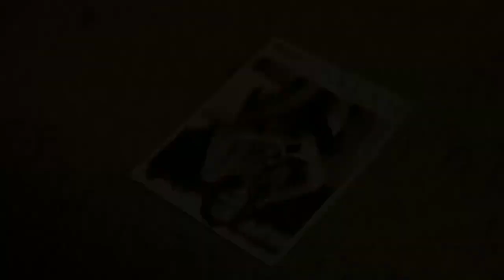I Octane - Burn Dem Bridge [Official HD Video] 2011 11 13